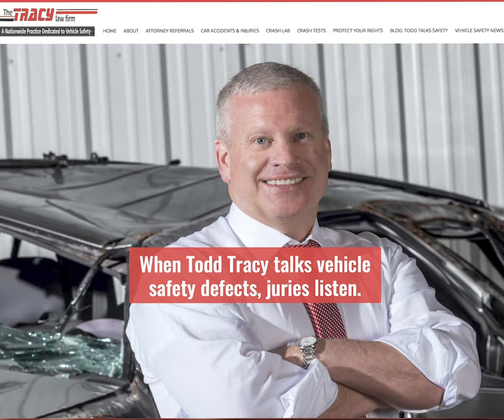2011 Mercedes Benz C300 Rear End Crash Test Calspan 4470